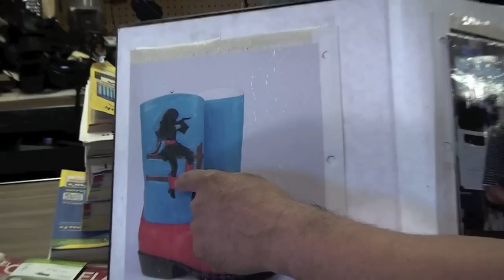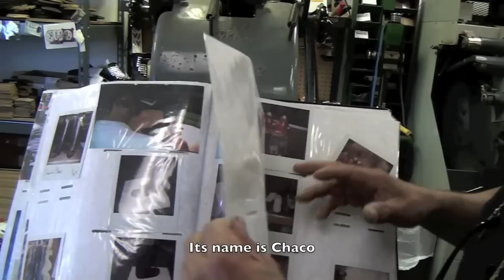Santa Fe HANDMADE 'Bootmaker' - Documentary film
Victor Arribas Prieto: dirección, cámara y edición

Project for production class at the Santa Fe University of Art and Design (October 2012)

Isidro Robledo - bootmaker